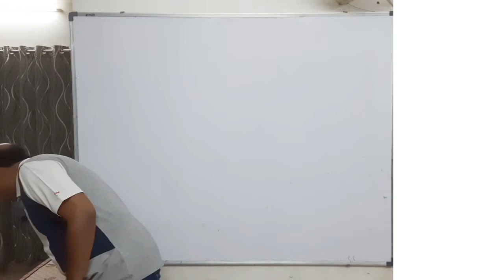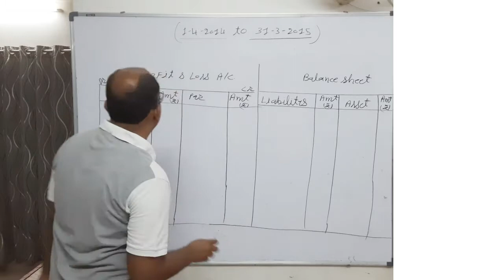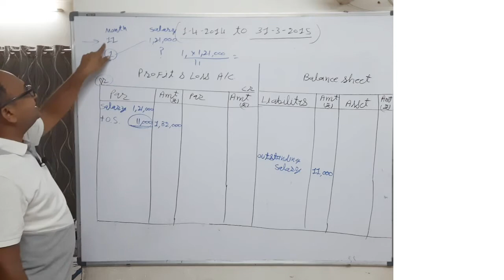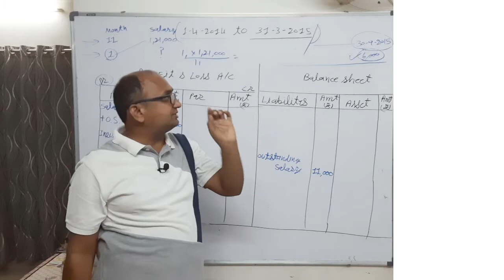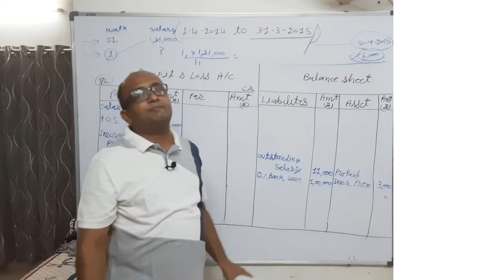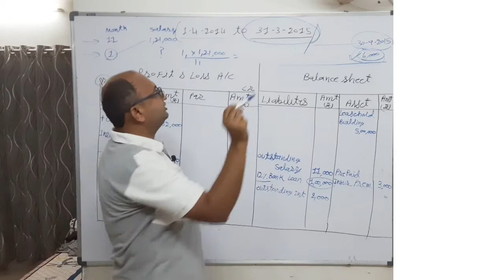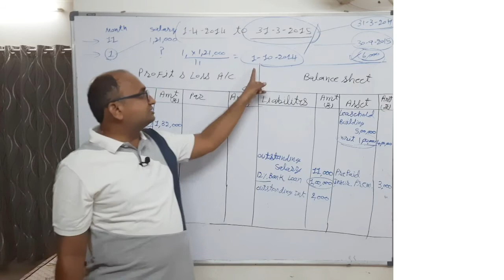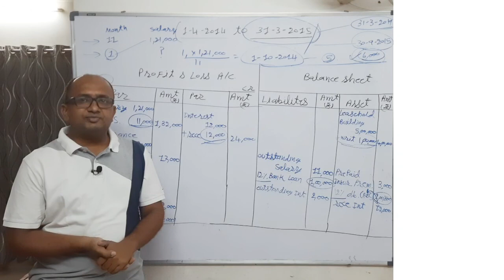11th Account Ch :- 5 (Part :- 2)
explanation of hidden adjustments